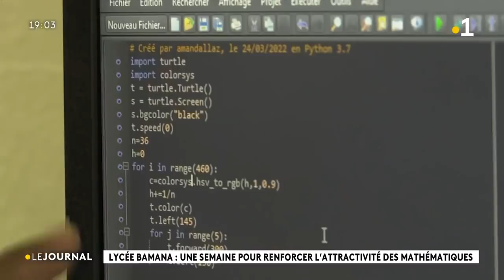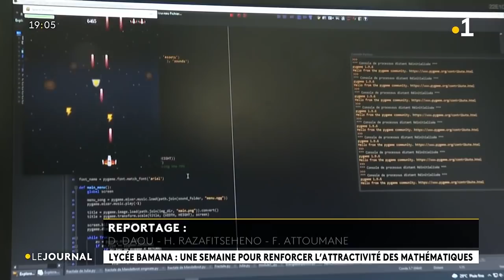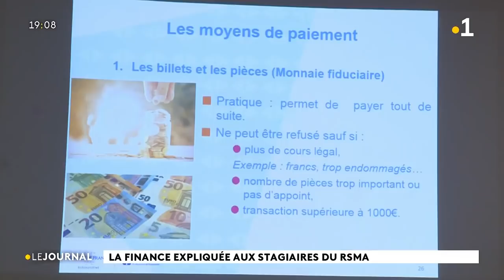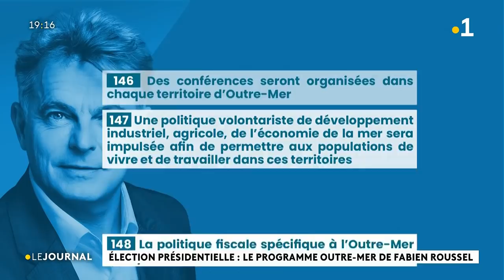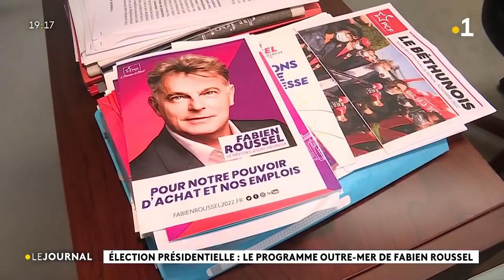Le journal du 24 février présenté par Géniale Attoumani